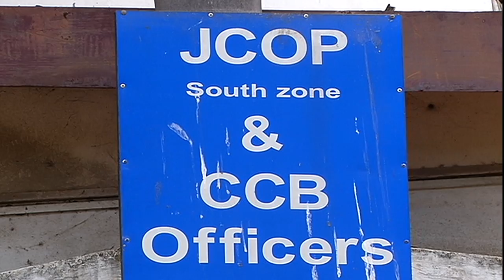SRM Pachamuthu Latest News - Condition Bail - First day Attendance in COP Office